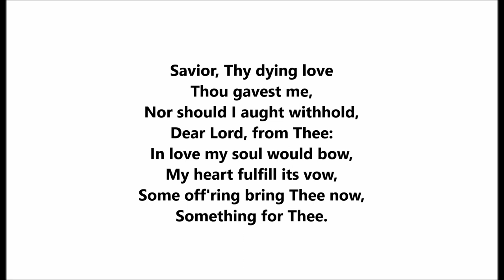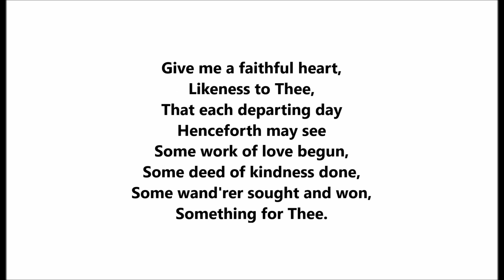Something For Jesus (Savior, Thy Dying Love) = Robert Lowry hymn = sung by Anthony & Harrison (1907)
Something For Jesus (Savior, Thy Dying Love)

Hymn by Robert Lowry

Harry Anthony & James F. Harrison

1907

Savior, Thy dying love
Thou gavest me,
Nor should I aught withhold,
Dear Lord, from Thee:
In love my soul would bow,
My heart fulfill its vow,
Some off'ring bring Thee now,
Something for Thee.

Give me a faithful heart,
Likeness to Thee,
That each departing day
Henceforth may see
Some work of love begun,
Some deed of kindness done,
Some wand'rer sought and won,
Something for Thee.